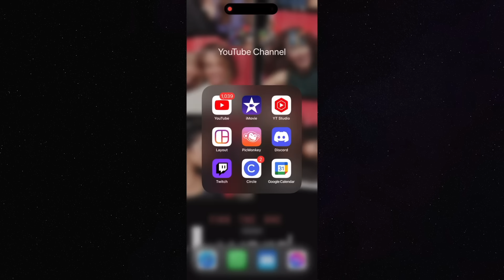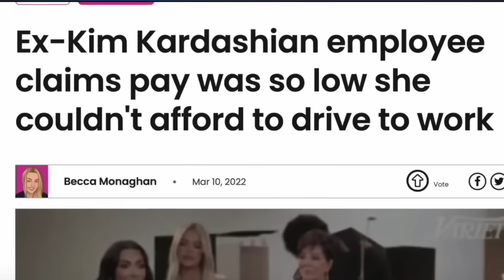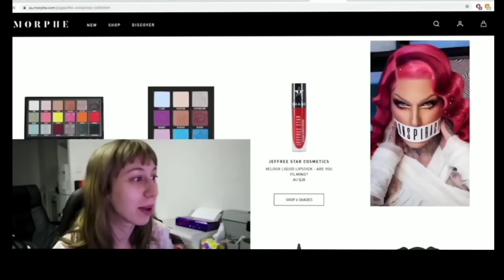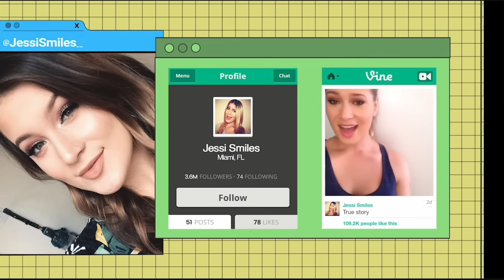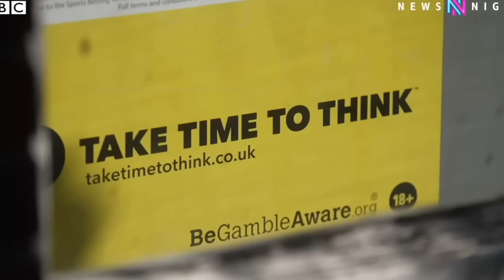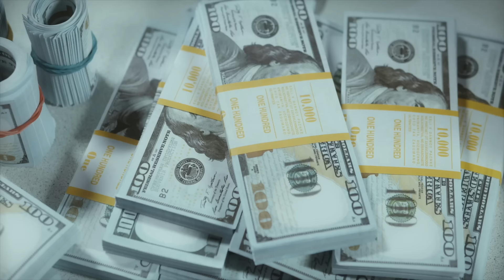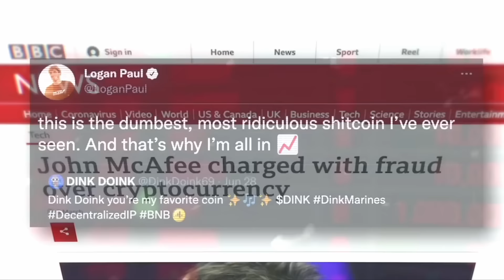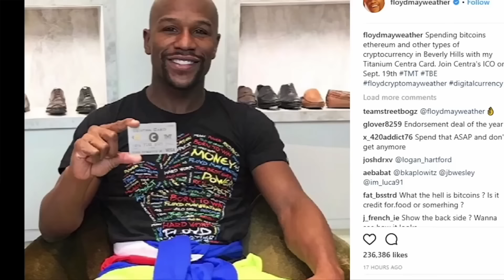Catching Rich INFLUENCERS Profiting From Their Lies & Scams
Influencers can represent the best and the worst of us, and in today’s video we’re going over some of the worst of the worst. We are going to break the video in to two parts, with part one covering influencer scams, scummy products and shady businesses. Part one will cover people like Kim Kardashian and the other Kardashians, Jaclyn Hill, Mikayla Noguiera, Logan Paul, Jake Paul, Addison Rae and more. We'll then move on to part two and discuss the streamers and influencers who are promoting gambling and unregulated casinos like Stake. This section will discuss people like Jake Paul, Logan Paul, Adin Ross, Trainwreck, Faze and more. We're also going to get some interesting takes (via clips) from good influencers like Jessi Smiles & Lily Marston of @DoWeKnowThem ,  Steven from @Coffeezilla & Mike from @DoctorMike .

Sources - Full Videos of Clips Featured & Channels Mentioned

How Millionaire Influencers Are Lying To You ash silver coffee and cults the kardashians kim kardashian kourtney kardashian khloe kardashian liar kardashian documentary kardashian deep dive kim kardashian exposed exposing kim kardashian kim kardashian scams keeping up with the kardashians kardashian downfall scam adin ross logan paul logan paul scam logan paul cryptozoo stake casino video essay scams fraud mikayla nogueira mikayla nogueira fake accent adin ross hasan documentaries documentary scammers influencers exposed influencer lies lashgate